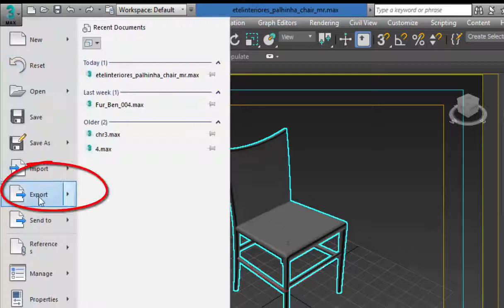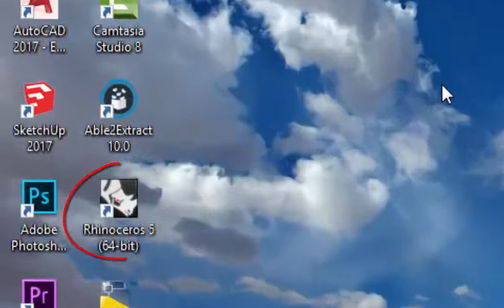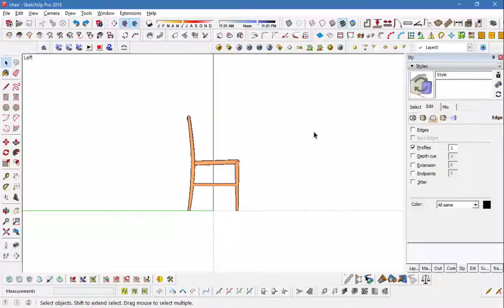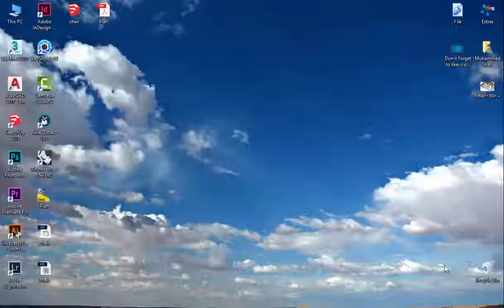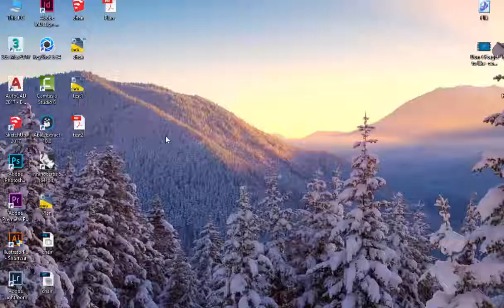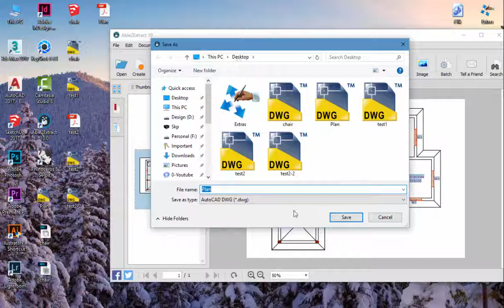PDF to AutoCAD. 3ds max to AutoCAD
ഓട്ടോകാഡ് ട്യൂട്ടോറിയൽ മലയാളം  07, എങ്ങിനെയാണ് 3ds max, Sketcup, pdf  ഇൽ നിന്നും autocad 2d  യിലേക്ക് 3d  ഒബ്ജക്റ്റ് മാറ്റുക എന്നുള്ളതാണ് ഈ വിഡീയോസിൽ വിശദീകരിക്കുന്നു.